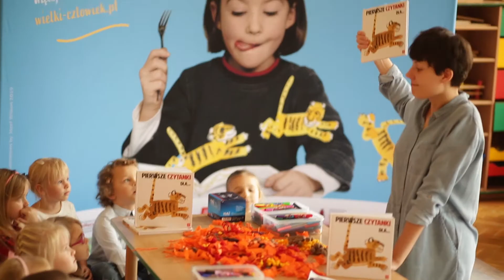Relacja ze spotkania w Bibliotece w Nieborowie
Mamy przyjemność zaprezentować relację z kolejnego bibliotecznego spotkania. Tym razem widzieliśmy się z czytelnikami Biblioteki w Nieborowie.
Żyj książkowo!